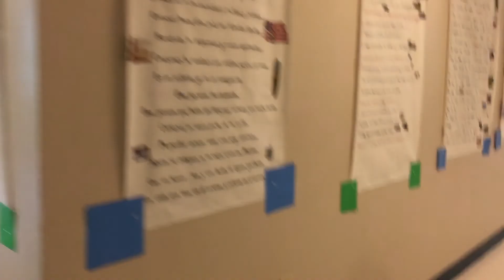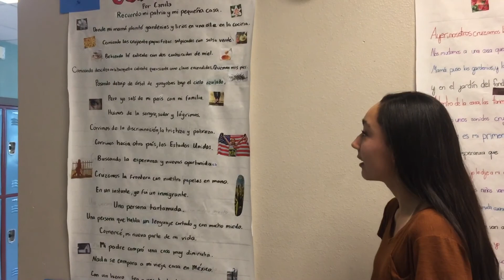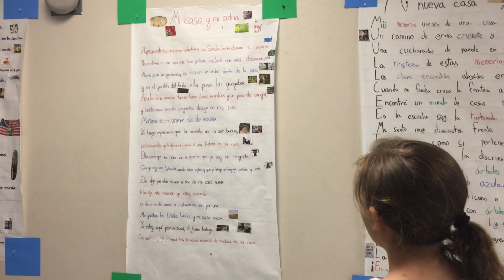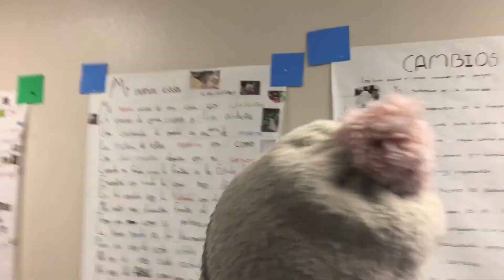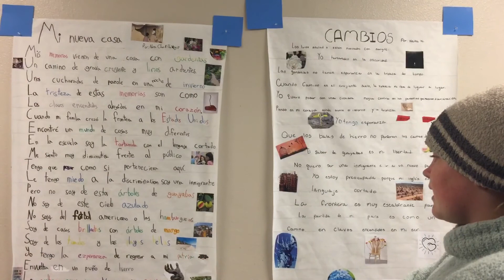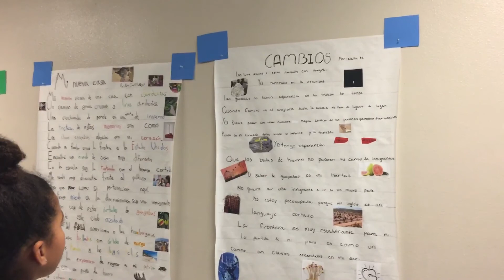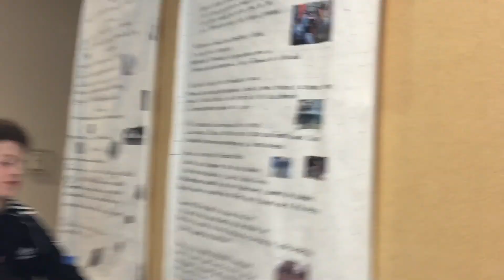February 26, 2020